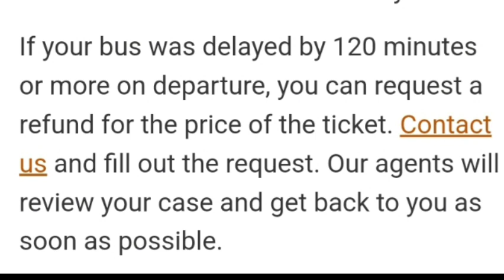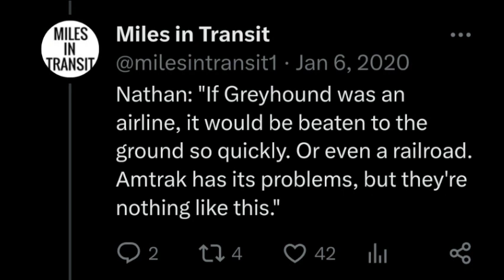My Greyhound was 4 HOURS LATE...